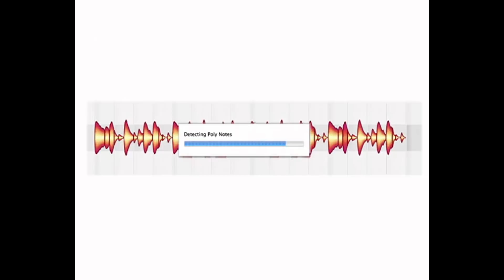domande dai Patreon - puntata 3 - guadagnare con l'home studio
queste sono le domande che mi hanno fatto i patreon di questo canale. In questa puntata parliamo di "guadagnare in home studio" senza andare ad infilarsi nel delirio di competere con uno studio di registrazione (cosa impossibile)

Ti è piaciuto?
Se compri qualcosa su amazon passando da questo link
tu non paghi niente di piu', io ho una piccola percentuale

Reaperiani è anche videolezioni tramite la mia pagina